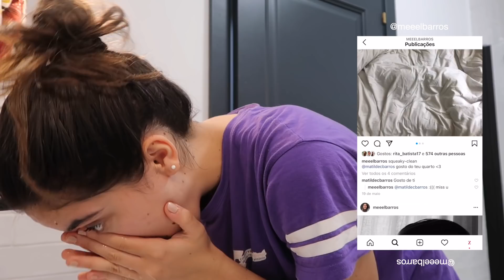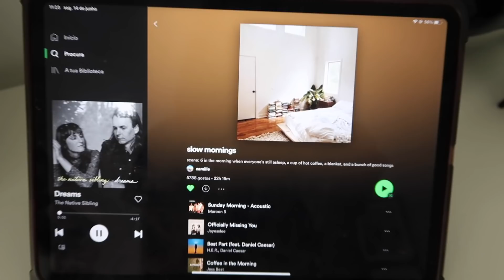day in my life (mais um) ☀️ chitchat, sushi e dança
Um vlog? quem diria...

Falem comigo!

FAQs:
idade: 18
o meu curso: ciências da comunicação

EVERYDAY ABOVE GROUND IS A GREAT DAY!
love y'all